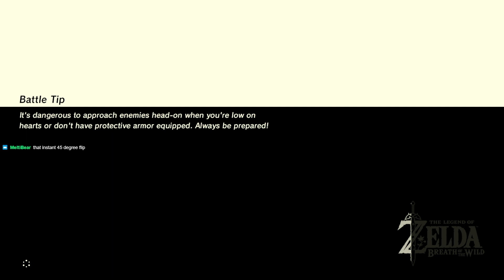Breath of The Wild Part 16 - The Yiga Clan Hideout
00:00 Start of Video
02:50 Tarrey Town General Store
14:05 A Priest
32:45 What A beautiful Wedding
46:14 Link Get's in Touch With His Feminine Side
51:09 Gerudo Town
51:50 Gerudo Chief, Riju
01:05:04 Yiga Clan Hideout
01:25:07 yiga Clan Leader, Master Kohga
01:37:33 Link Remembers  Urbosa